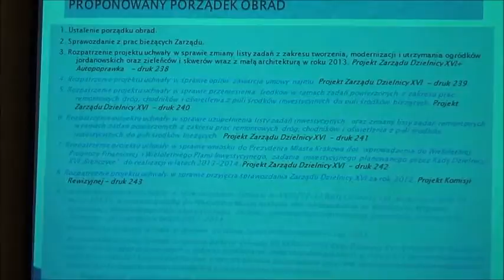RD_XVI_25-04-2013_1 otwarcie sesji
- przyjęcie porządku obrad sesji